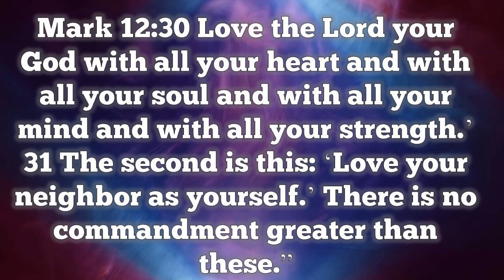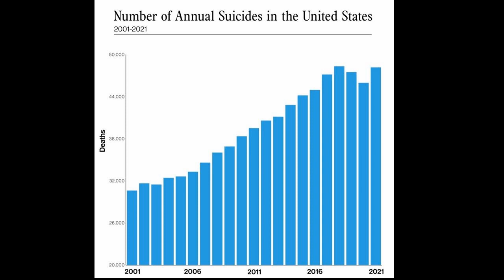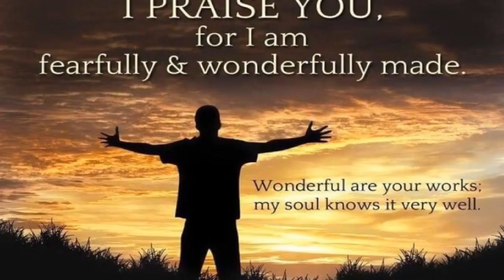How can you love somebody else if you don't love yourself?